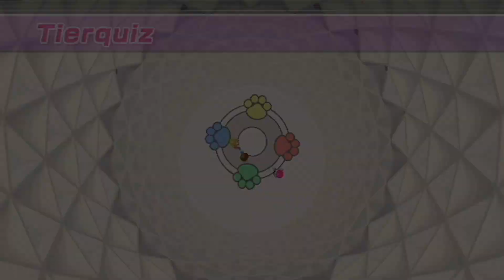Cheddy spielt Wii Party - 7 - Wie schlecht harmonieren wir..?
Heute gibt es viele Teamspiele, bei denen wir unsere Harmonie und Teamstärke beweisen müssen. An sich sehen wir uns als ein gutes Team, aber sieht Wii Party das auch so..?

Wii Party ist eines meiner Lieblings-Wii-Spiele, weshalb ich mich sehr auf dieses LP freue. Aber natürlich spiele ich es nicht allein, denn ich habe das Glück, dass Teddy auch ein großer Fan von Wii Party ist, weshalb sie auch Lust hatte, das mit mir aufzunehmen. Wir haben Wii Party vor paar Jahren zusammen auf ihrem Kanal gespielt, jedoch hat sie dieses und viele andere LPs gelöscht. Damit nicht nur einer von uns beiden ein Wii Party-LP bekommt, kommt ein jeweils separates LP auf beiden Kanälen. Das heißt, wenn ihr mehr Wii Party von uns sehen wollt, dann schaut doch mal bei Teddys Kanal vorbei, da bekommt ihr einen ganz eigenen Durchlauf zu sehen. Mehr Wii Party für uns und auch mehr Wii Party für euch! Ist das nicht super?
Ihr seid dabei? Das freut mich/uns! Euch erwarten schreckliche Witze, Rage, eine genervte Teddy, Spaß, Freude, Bananendrama, ein nerviges Schildminispiel in Dauerschleife und noch so vieles mehr! Ich hoffe doch sehr, dass ich euch mit der Beschreibung an der Angel habe.
Viel Spaß~

Ihr mögt Teddy und wollt weitere Videos von ihr sehen? Das kann ich gut nachvollziehen. Dann schaut mal bei ihren beiden Kanälen vorbei:
Ihr Hauptkanal:@LaTeddyShorts
Ihr LP-Kanal: @LaTeddyNectoLP